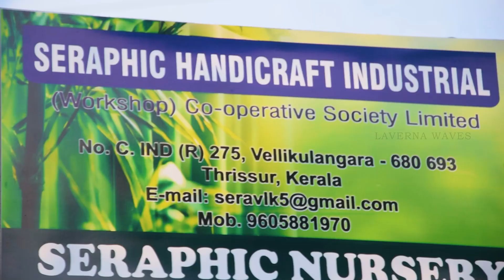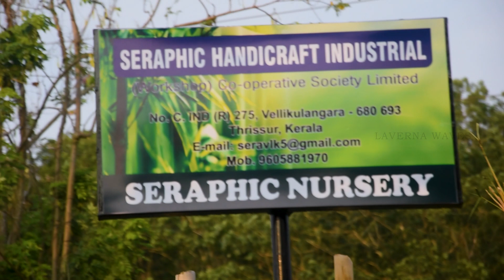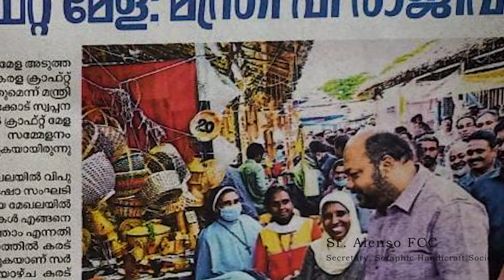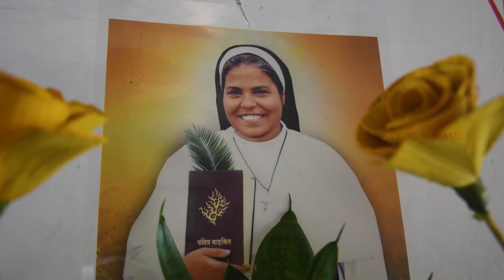Kanala |കണല| ഈറ്റ കൊണ്ടുള്ള കരകൗശലങ്ങൾ |Seraphic Handicraf Society |Laverna Waves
Kanala |കണല| ഈറ്റ കൊണ്ടുള്ള കരകൗശലങ്ങൾ |Seraphic Handicraf Society
Production  - St.John Baptist FC Convent Kottat
Direction     -  Sr.Reena George
Voice Over  -  Biju pynadath
Camera & Editing  - Sr.Bensy Rose
Special Thanks to  St.Paul's FC Convent Vellikulangara